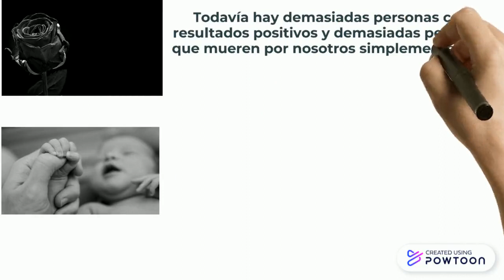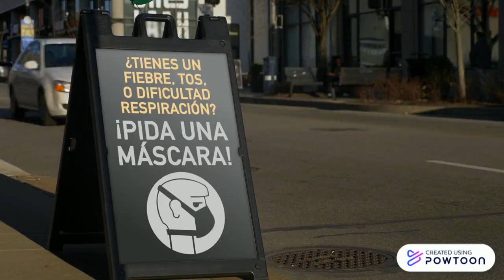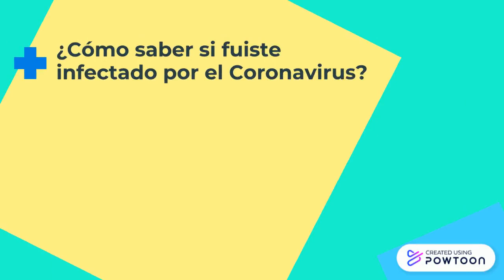Estamos en fase de mitigación. Quédate en casa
La cuarentena está terminando. Les informo a mi familia y amigos que mi casa permanecerá cerrada hasta que se controle la pandemia del coronavirus. Las medidas de aislamiento siguen vigentes para mi casa, familia y amigos.
Hasta cuando se controle la situación, esta casa todavía se encuentra en aislamiento físico, VOLUNTARIO Y RESPONSABLE.

Todavía hay demasiadas personas con resultados Y positivos y demasiadas personas que mueren por nosotros simplemente para volver a la vida como era antes de la pandemia.

Continuaré estando EN CASA y solo saldré según sea necesario. No me reuniré en grupos ni saldré sin máscaras. Yo me cuidó por usted, los suyos, los míos y por mí mismo . Considero q nos hemos cuidado bastante como para q por una pequeña imprudencia, impaciencia o desesperación cause un mal mayor.

“Copia y pega si esta es tu casa también”